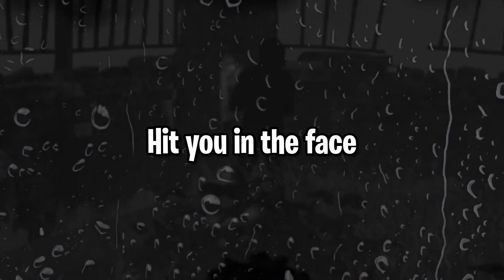Salty Bubba Refuses To Play With Streamers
Dead By Daylight can be so much fun! But sometimes when you're having fun as a streamer, you upset someone else. Sometimes you piss someone off SO much, you live rent free in their head for months on end and they go out of their way to "ruin" your content! Well jokes on him, we'll make content anyway! So here's a Salty Bubba that Refuses To Play With Us!

Want more of this nonsense?  Check us out on Twitch: Monday, Wednesday, Thursday, Saturday 10pm est!

You can check out our scarier side on our horror podcast: Campfire Ashes!